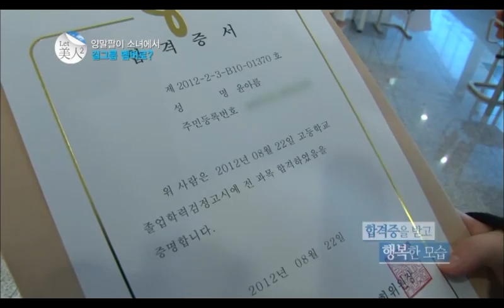'렛미인2' 양말팔이 가출소녀 윤아름, 윤은혜 닮은꼴 대변신